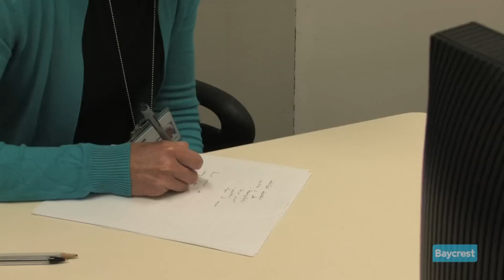Dr Deirdre Dawson: rehabilitation programs after brain injury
Dr. Deirdre Dawson and post-doctoral fellow Dr. Alison Douglas talk about cognitive interventions that enable people to regain their executive functions after a brain injury.